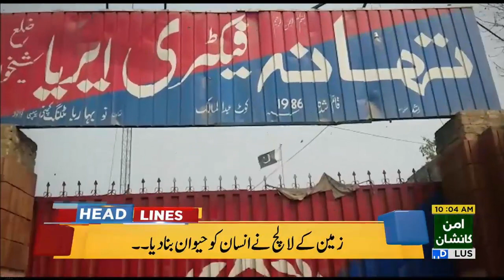92 News HD Plus Headlines 10:00 AM - 22 March 2018 - 92NewsHDPlus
92 News HD Plus Headlines 10:00 AM - 22 March 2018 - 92NewsHDPlus